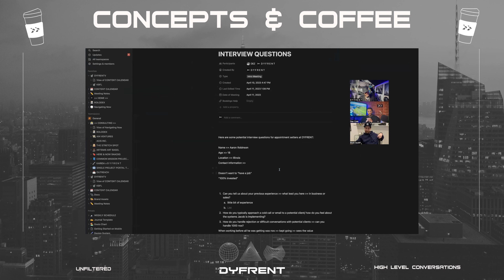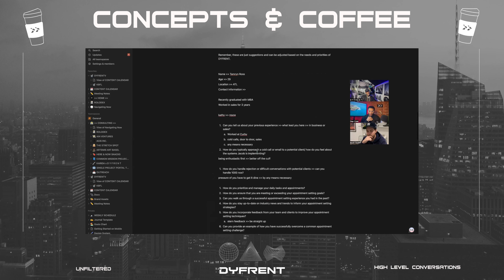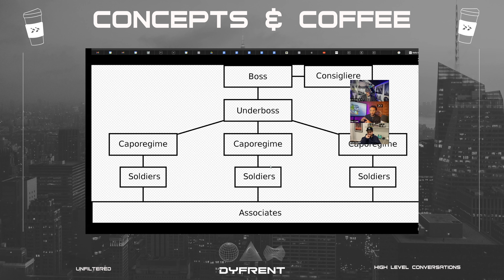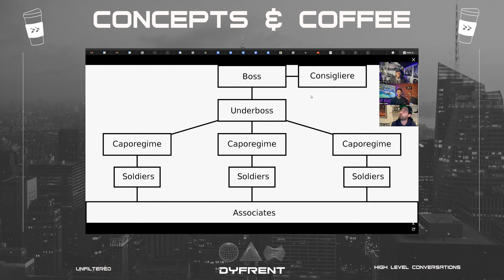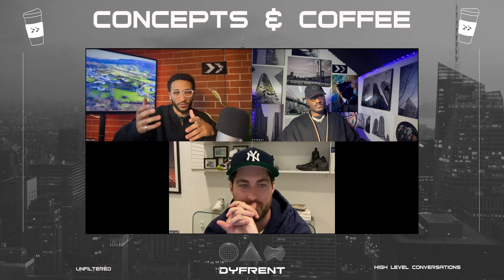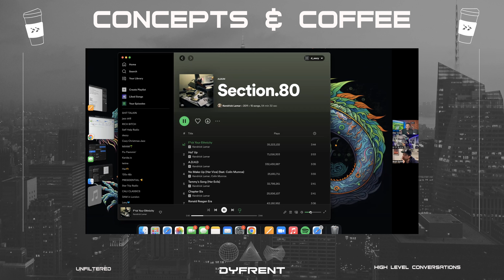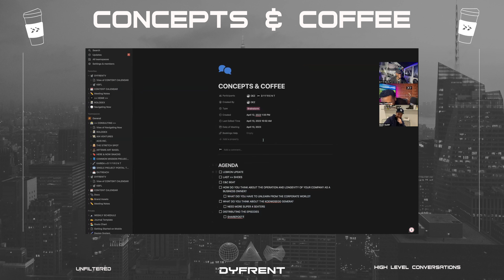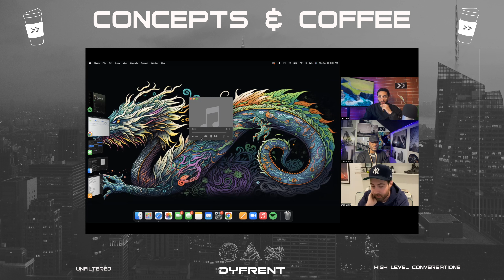HOW DYFRENT WORKS & NEW CAPITALISM | CONCEPTS & COFFEE # 2 | FT. J BARTLETT, DEZ COLE, BRETT GOLLIFF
IN THIS WEEK'S EPISODE, DEZ AND J EXPLAIN THEIR THOUGHTS AROUND THEIR CURRENT HIRING PROCESS, THE VISION BEHIND DYFRENT, HOW THEY SEE THE WORLD MOVING FORWARD, AS WELL AS OTHER TOPICS.

CONCEPTS & COFFEE IS AN IDEA BORN SIMILAR TO MANY OF OUR IDEAS, WE CREATED A SPACE TO SHARE IDEAS AND EVENTUALLY BOTH PARTIES THOUGHT IT SHOULD BE SHARED. BI-WEEKLY WE MEET WITH BRETT TO HAVE THESE CONVERSATIONS TO UPDATE EACH OTHER ON PROGRESS AS WELL AS ASSIST EACH OTHER ON HOW TO MAKE MORE PROGRESS. NONETHELESS, IT IS A CONVERSATION BETWEEN FRIENDS WHO ALIGN IN THEIR RESPECT FOR THE GODS OF CREATIVITY, KNOWLEDGE, AND GREATNESS. OUR VISION IS TO CREATE THE CONTENT THAT WE WOULD HAVE WANTED WHEN WE WERE KIDS, AND HOPE THAT THIS CONTENT BRINGS YOU KNOWLEDGE AND INSPIRATION.

INSTAGRAM: @dyfrent // @dyfrentconsulting

CHAPTERS:
00:00 INTRO
03:42 DYFRENT HIRING PROCESS
14:25 EMPLOYEES ARE UNNECESSARY FOR CAPITALISM
34:45 HOW DYFRENT WORKS
41:20 F*** YOUR ETHNICITY
47:02 SUCCESS TRAITS
56:11 SHARING MUSIC & INTERESTS